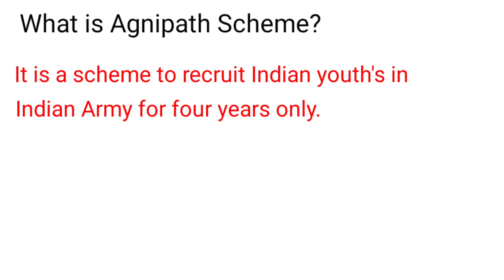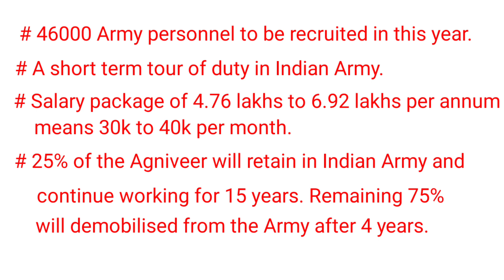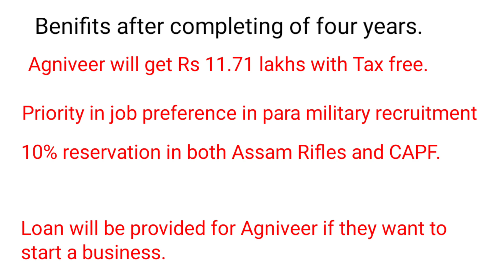Agnipath Scheme in Manipuri.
details of Agnipath Scheme in Manipuri till date.